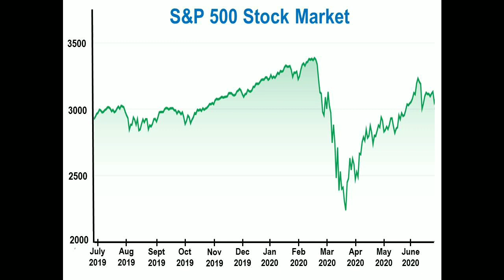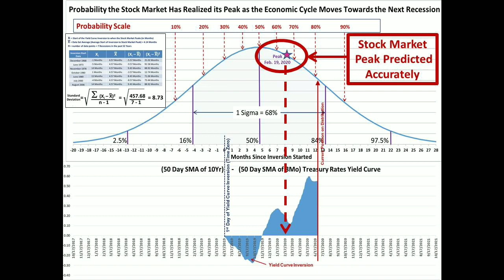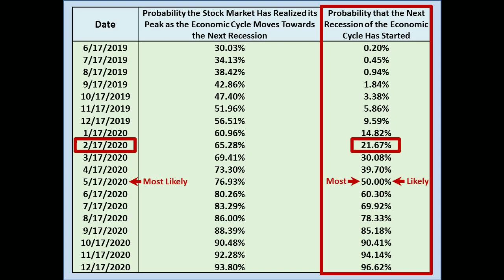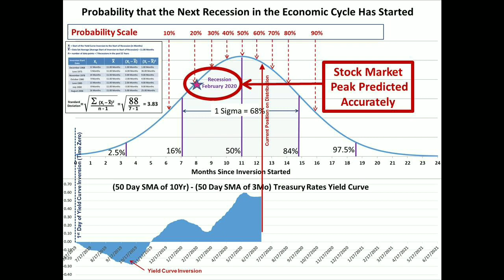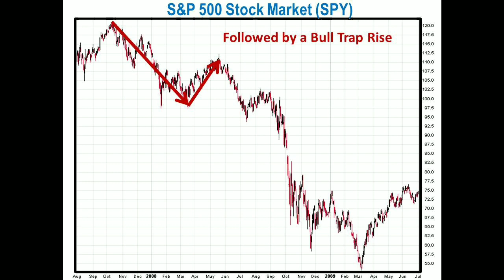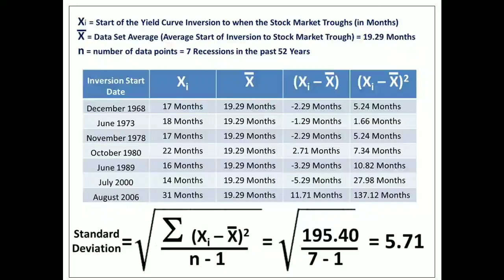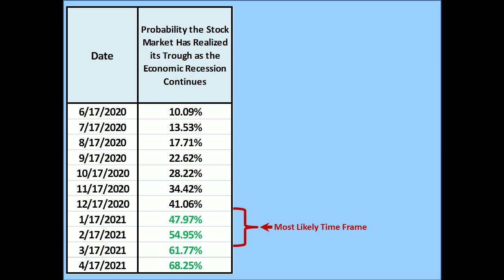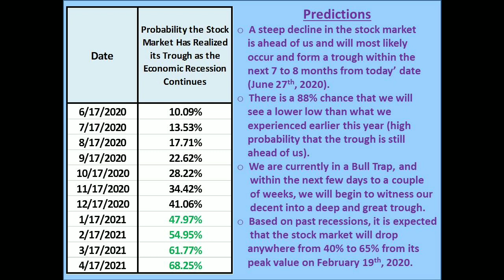Prediction of the Great Trough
This video was produced on June 27, 2020 and predicts the next major economic event in the economy.  This video predicts the probability distribution of when the stock market will make its trough as a result of a significant market correction.

The video reviews its previous two successful economic predictions and then makes the following predictions:
1) There is an extremely high probability that this year of 2020 we will see a major U.S. stock market correction.
2) A steep decline in the stock market is ahead of us and will most likely occur and form a trough within the next 7 to 8 months from today’s date (June 27th, 2020).
3) There is a 88% chance that we will see a lower low than what we experienced earlier this year (high probability that the trough is still ahead of us).
4) We are currently in a Bull Trap, and within the next few days to a couple of weeks, we will begin to witness our decent into a deep and great trough.
5) Based on past recessions, it is expected that the stock market will drop anywhere from 40% to 65% from its peak value on February 19th, 2020.